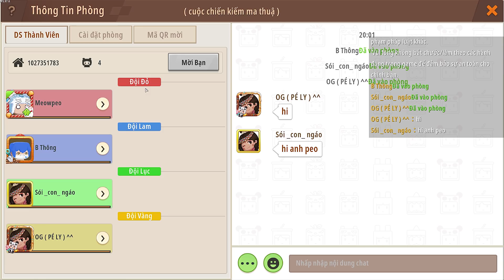Những Thanh Kiếm Phép Thuật mạnh nhất trong Mini World | Meowpeo Mini Game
UID Mini World: 27351783 - Meowpeo - Mèo béo
Tên trong game và youtube: Meowpeo
Tên thường gọi: Mèo béo